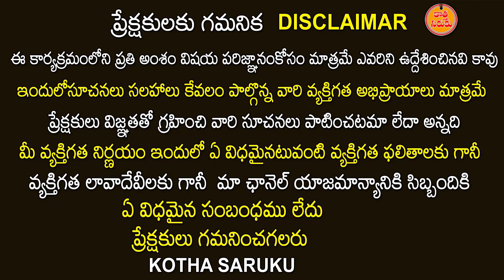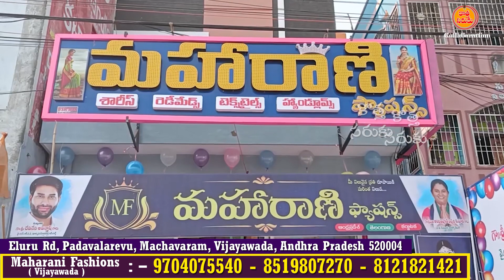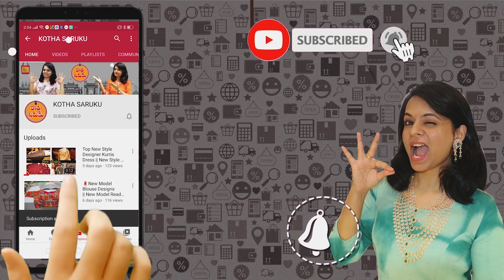చీరలపై బీభత్సమైన ఆఫర్స్ | Latest Crape,Daily Wear Sarees Pattu Sarees @maharani fashions vijayawada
Eluru Rd, Padavalarevu, Machavaram,